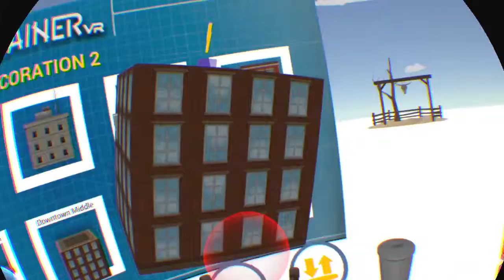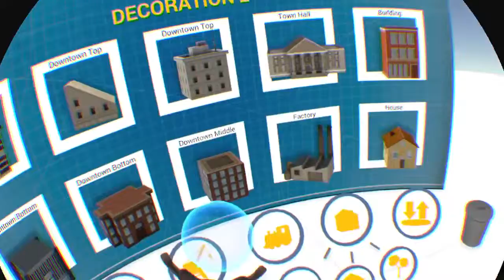TRAINER VR MAKING ART PS4 PRO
Making art when you can manipulate game mechanics.